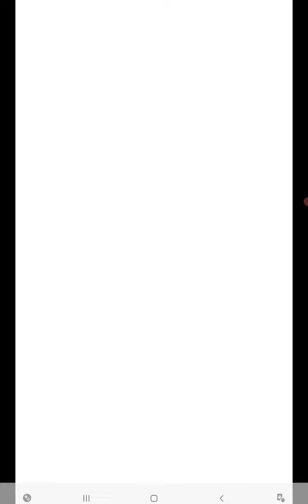playing battle disc